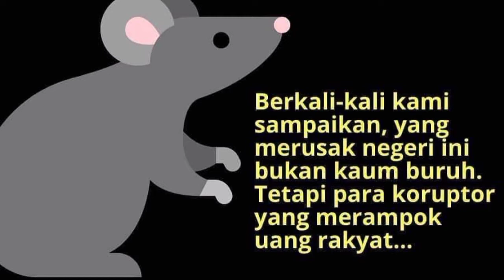Gerakan Buruh Outsourcing BUMN, Dahlan Iskan Dipaksa Naik ke Mobil Komando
Gerakan Buruh/Pekerja Outsourching di Badan Usaha Milik Negara atau Perusahaan-perusahaan milik negara yang seharusnya taat dan patuh kepada UU ketenagakerjaan malah menjadikan Perusahaan milik negara seperti PLN, Telkom, Krakatau Steel, Kimia Farma dll sebagainya sebagai sarang para mafia outsourching terbesar di Indonesia yang terus memakan upah dari hasil keringat para pekerja (Rakyat Indonesia), gabungan serikat Pekerja di BUMN melakukan perlawanan tergabung dalam GEBER BUMN, menuntut agar seluruh karyawan BUMN yang berstatus Outsourching dan kontrak bertahun-tahun diangkat menjadi Karyawan tetap..